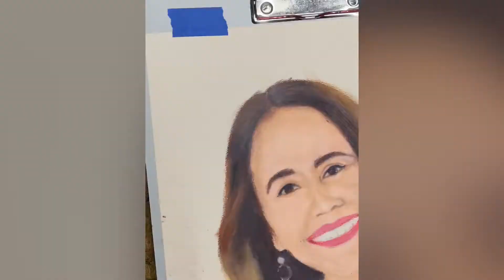Oil pastel on pastel paper 11x14”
Oil pastel and color markers on 11x14” paper